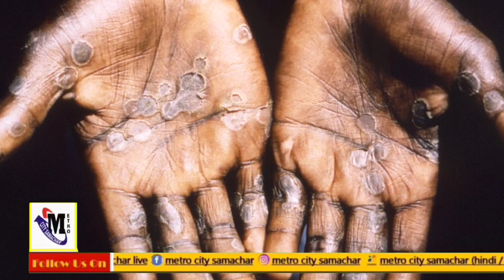Mumbai Breaking News : अभी अभी मुंबई में हुई हलचल की 20 फटाफट खबरे | Mumbai latest News